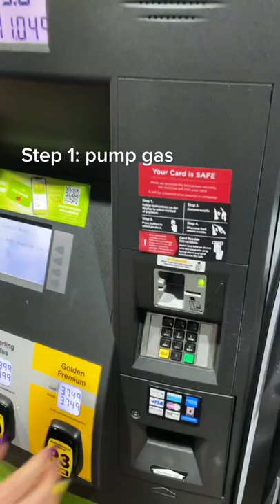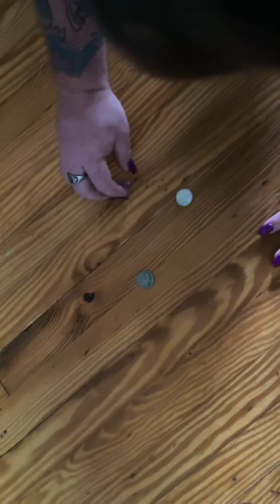I love life 😀😂😃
EMFDEFENSE™ Negative Ions Sticker and EMF Shield FOR Phone Smartphone Home Radio 1.1

tiktok,tiktoks,tiktok compilation,tik tok 2021,tik tok music,tik tok povs,tik tok memes,tiktok cringe,tiktok memes,
tik toks,tiktok victory,tiktok toxic,tik tok,tik tok mashup,new tiktok,tiktok trend,
tiktok dances 2021,viral videos,viral tiktok,tiktok recientes 2022,mejores tendencias de tiktok 2022,
nuevos bailes de tiktok 2022,si te sabes el tiktok baila,jc tiktok,tus tiktokers,tiktok mashup,tiktokers up,tiktok dance,tiktok 2022